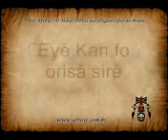Canto a oxala lindooo